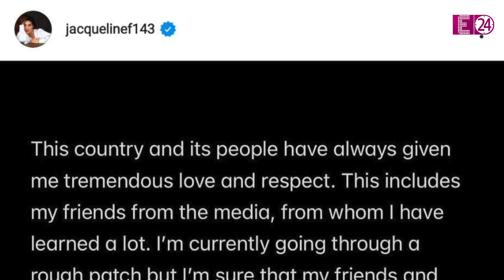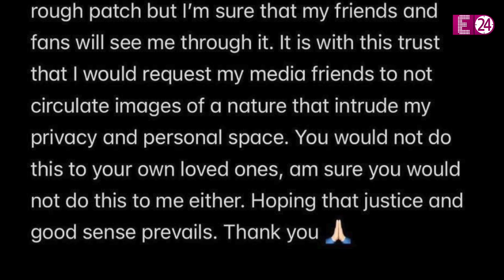ठग सुकेश के गले लिपटी Jacqueline की गर्दन पर दिखा लव बाइट, सोशल मीडिया पर जबरदस्त ट्रोलिंग !